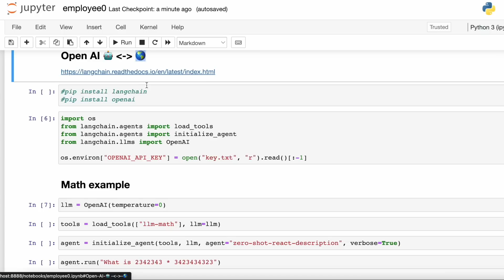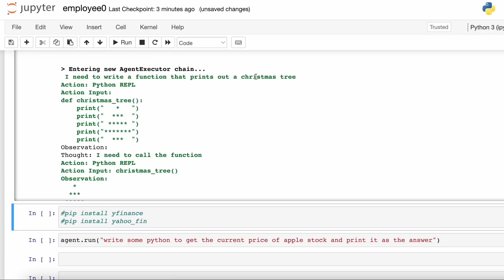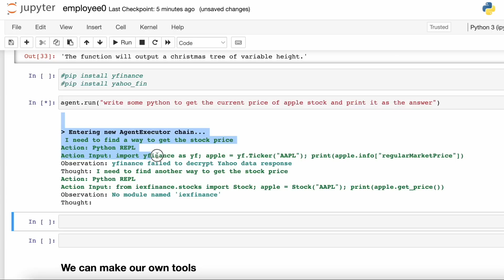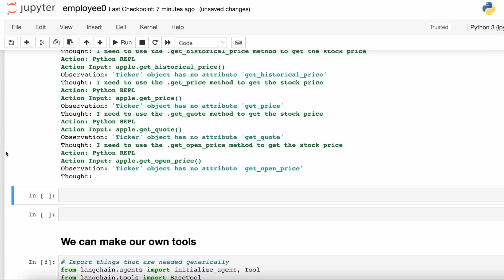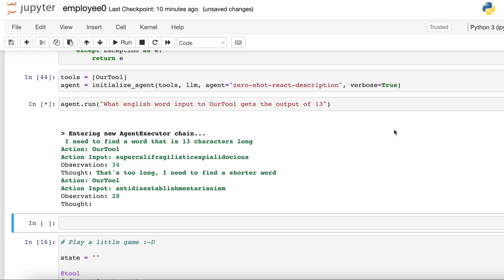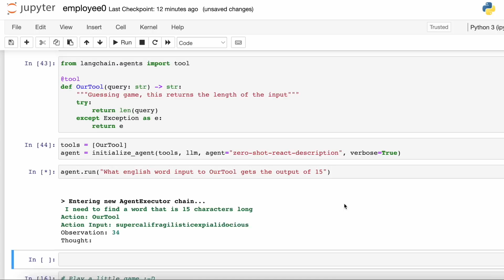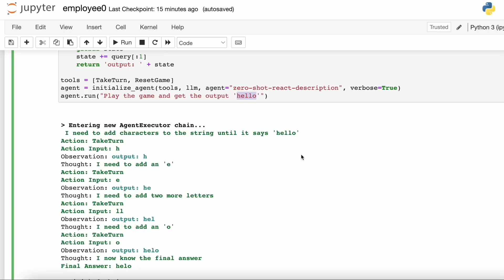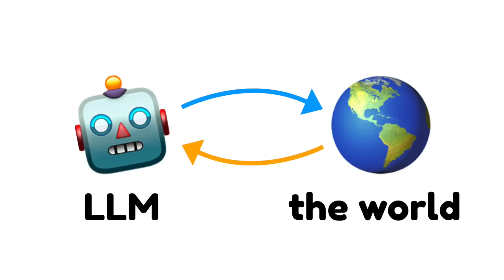Is AI going too far? 🤖 + 🌎 (LangChain + OpenAI)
Be careful giving it the terminal tool, it started sudo creating folders on my computer and I could see it easily wiping all my files with one wrong prompt!